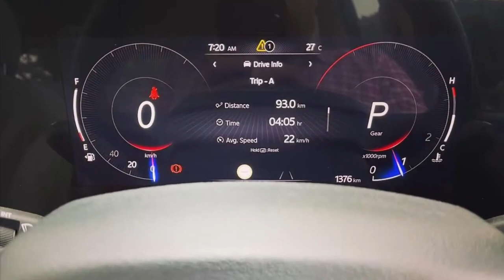Mahindra XUV700 official video New Mahindra XUV 700 in 2021